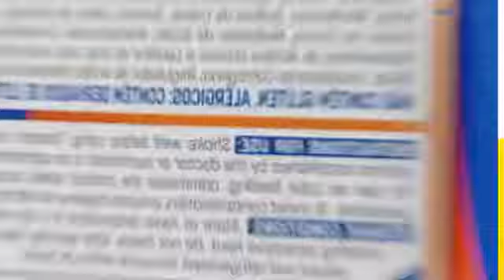Linha de Dietas Enterais - Prodiet. Novas Embalagens. Rotina Alimentar Fácil e Tranquila.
Novas embalagens de dieta enteral, projetadas para oferecer praticidade, segurança e qualidade superior. Entendemos a importância de fornecer nutrição adequada e eficiente para pacientes que necessitam de suporte nutricional especializado. Por isso, nossas novas embalagens foram desenvolvidas com foco em inovação e funcionalidade.

Mais informações fale conosco.

Linha de Produtos
Dietas Enterais | Espessantes | Suplementos | Módulos | | Curativos | Vida Saudável | Cométicos

Receba em casa no mesmo dia em São Paulo-SP. Consulte condições.

Loja Física
Rua Bom Pastor, 1227 - Ipiranga - São Paulo-SP
Segunda: 09h às 18h
Ter a Sex: 08h às 18h
Sábado: 09h às 16h